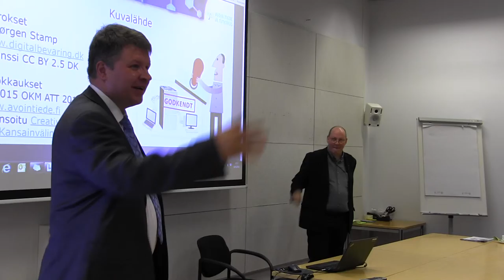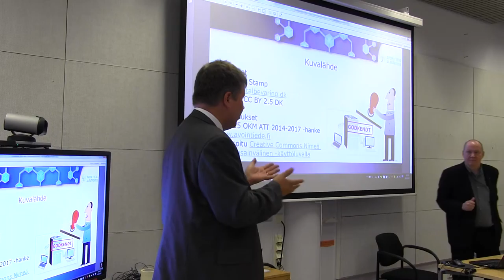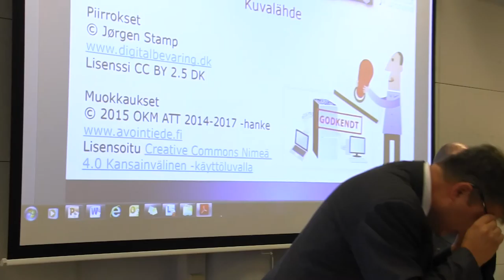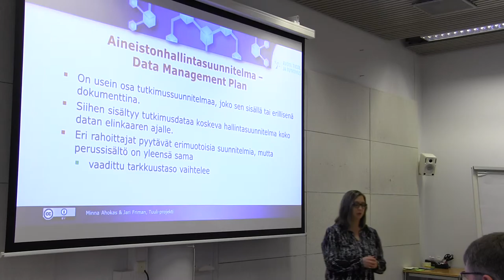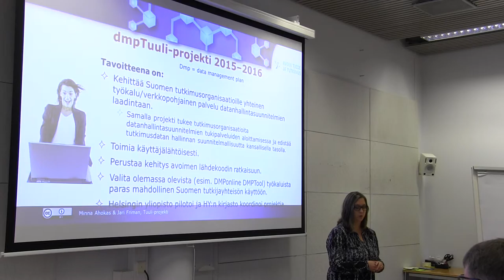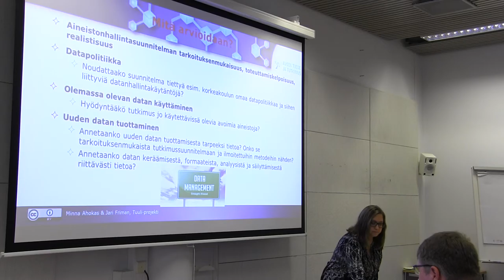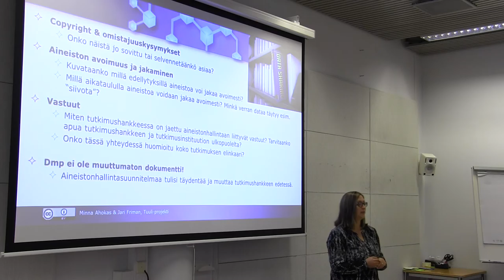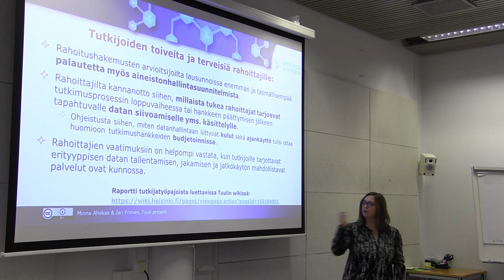Aineistonhallinta ja työkalu datanhallintasuunnitelmien tekemiseen - Ahokas ja Friman (osa 1)